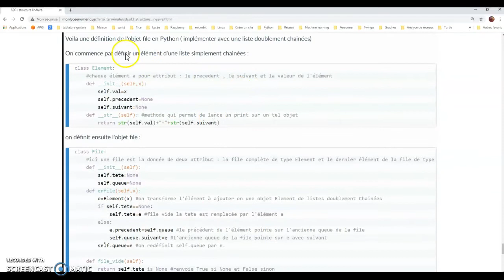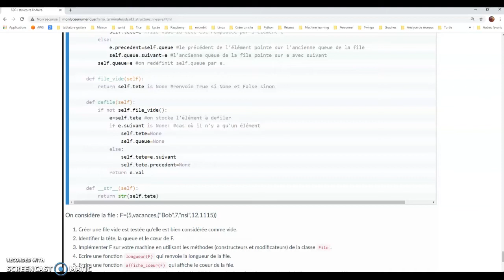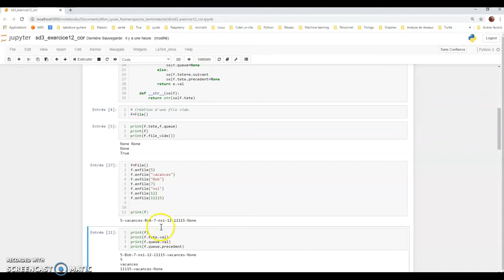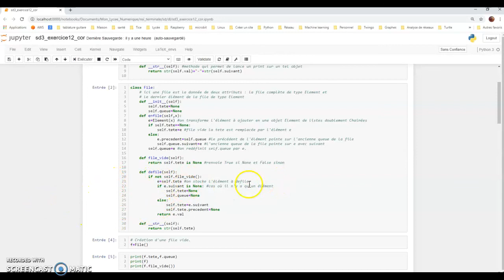nsi, implémentation de la structure file en python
Exercice 12